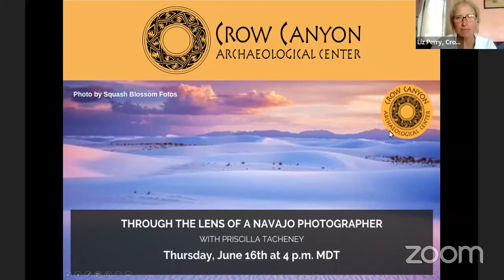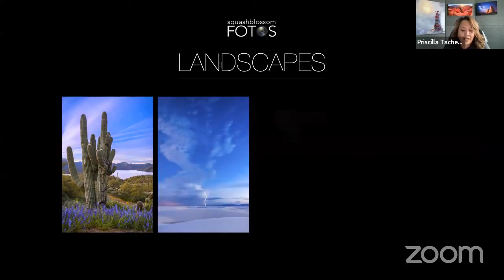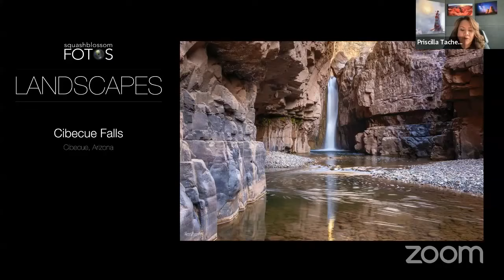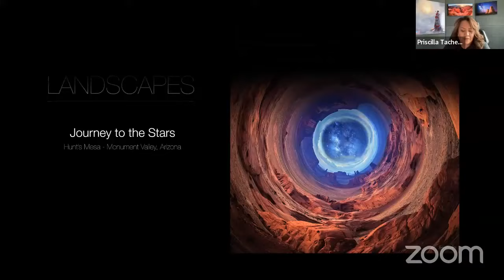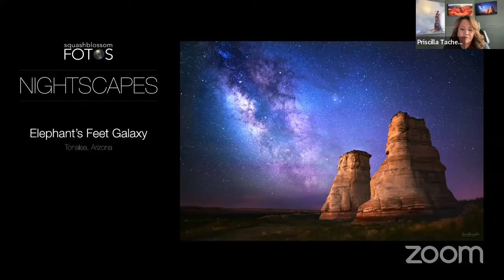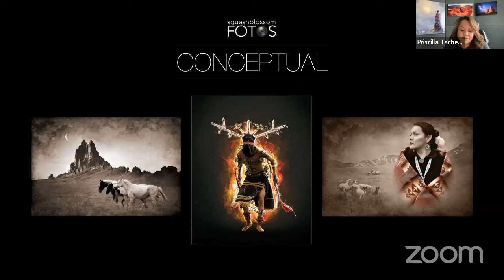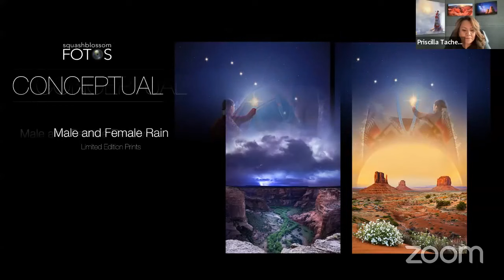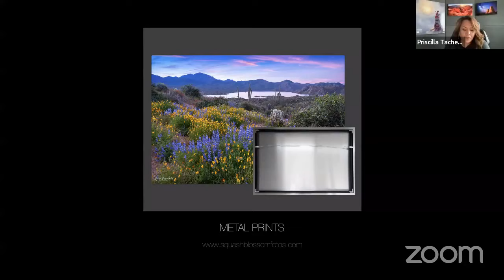Through the Lens of a Navajo Photographer with Priscilla Tacheney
In this session, we will dive into understanding the ideals and techniques of Priscilla Tacheney - a Navajo photographer that has delved into the creative work of landscape, portrait, and conceptual art photography throughout her career. The session will delve deep into some concepts of each piece of work over her career with breaking down the inspiration for layout of landscape, portraits and conceptual retelling of Navajo legends with a complex showcase.